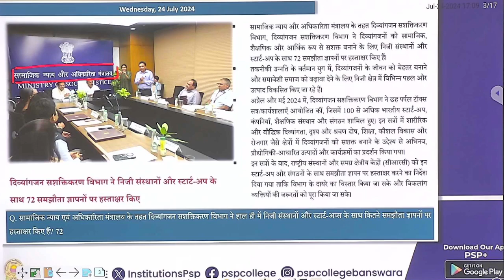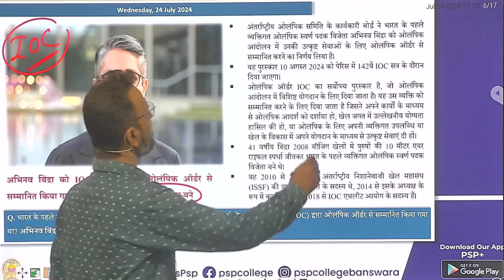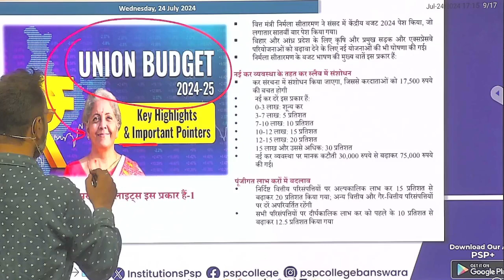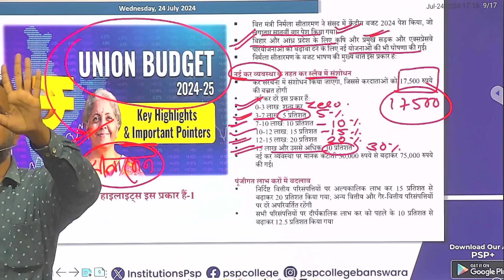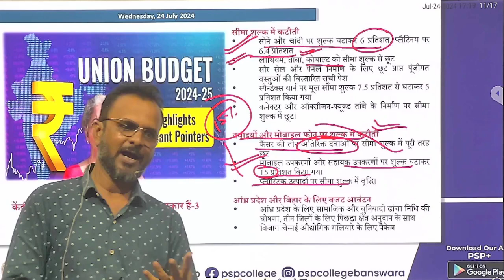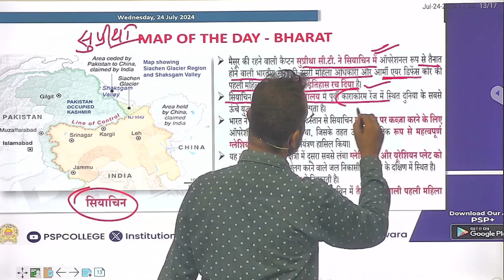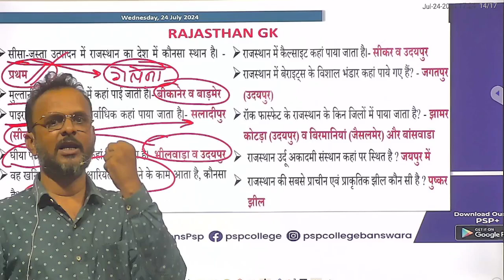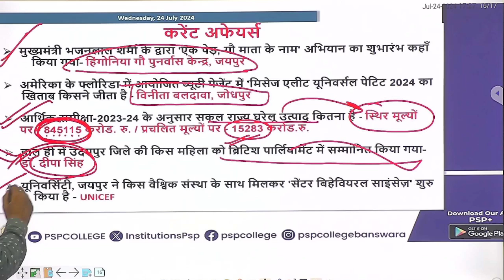DNA BY- PSP || Daliy News Analysis of India And World Current Affairs || 24.07.2024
1.Title :- DNA BY- PSP || Daliy News Analysis of India And World Current Affairs || 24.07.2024 || PSP College | Banswara

2.Description :-